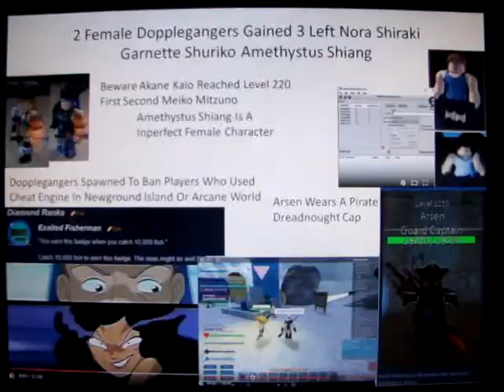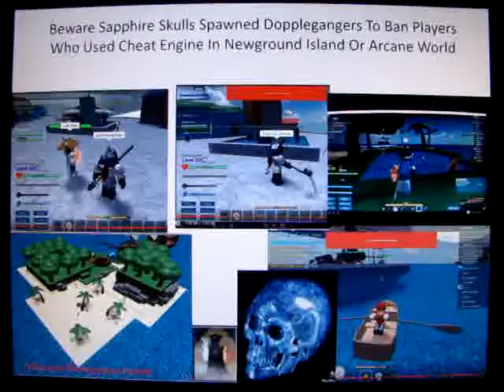Arcane Adventures 4th Sea Players Using Cheat Engine Will Banned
Finally VetexR Problem As Resolved He Discovered Sapphire Skulls Dopplegangers Spawned To Ban Players Who Used Cheat Engine Affected Newground Island Or Arcane World Forcefield Abusers Will Banned Too